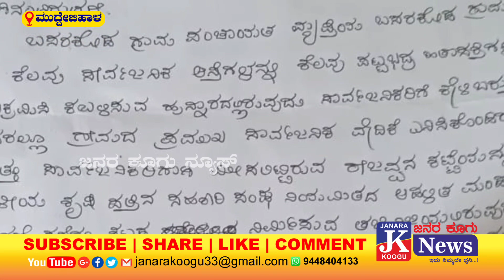July 3, 2022PKPS ನಿವೇಶನ ರದ್ದುಗೊಳಿಸುವ ಹಿಂದೆ ಪಟ್ಟಭದ್ರ ರಾಜಕೀಯ ಶಕ್ತಿಗಳ ಕೈವಾಡ-ಅಧ್ಯಕ್ಷ ಹೇಮರಡ್ಡಿ ಮೇಟಿ ಕಿಡಿ